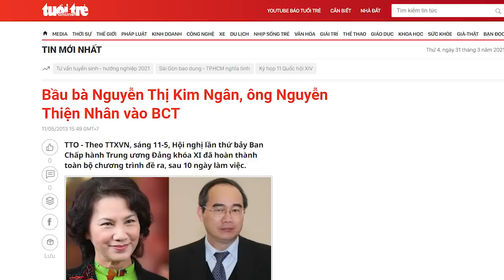Một nước cờ của Nguyễn Tấn Dũng, 8 năm sau N.P Trọng mới giải nổi